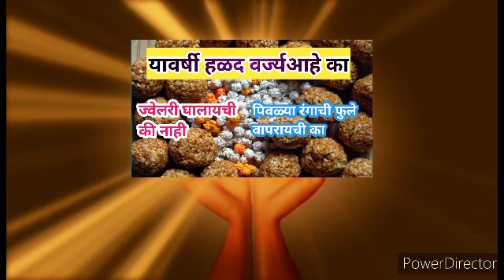15 जानेवारी 2023| मकर संक्रांतीला पिवळा रंग वर्ज्य आहे का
15 जानेवारी 2023| मकर संक्रांतीला पिवळा रंग वर्ज्य आहे का|